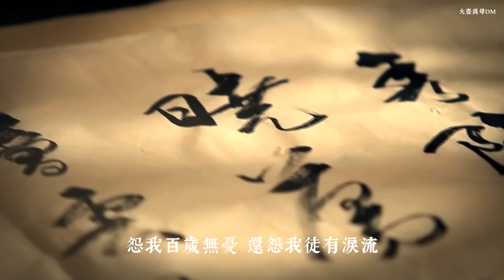易燃易爆炸｜Flammable and explosive｜引火性および爆発性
《易燃易爆炸》是大慶的創新挑戰，希望能為大家帶來全新的感官體驗。
《易燃易爆炸》是大慶的创新挑战，希望能为大家带来全新的感官体验。
"Flammable and Explosive" is an innovative challenge for Daqing, hoping to bring a new sensory experience to everyone.
「可燃性と爆発性」は大慶にとって革新的な挑戦であり、すべての人に新しい感覚体験をもたらすことを望んでいます。